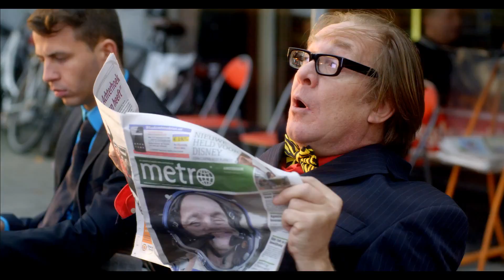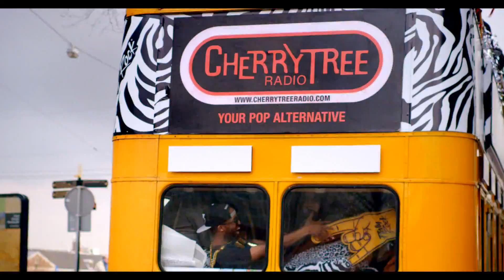Far East Movement ft Justin Bieber and Redfoo Live My Life Party Rock Remix